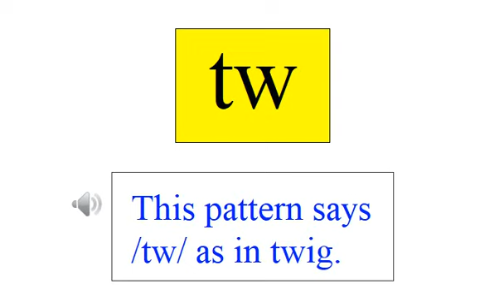Phonic pattern "tw"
This pattern says /tw/ as in "twig"
twig twin twit